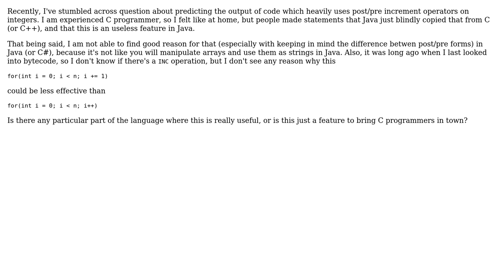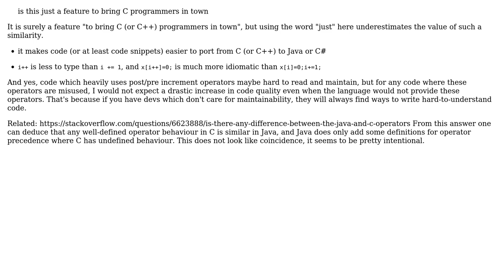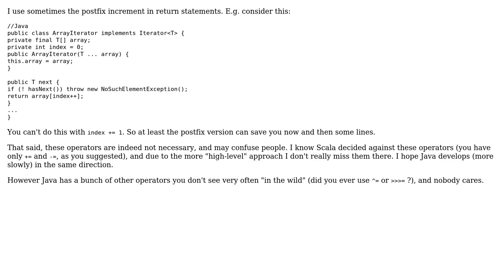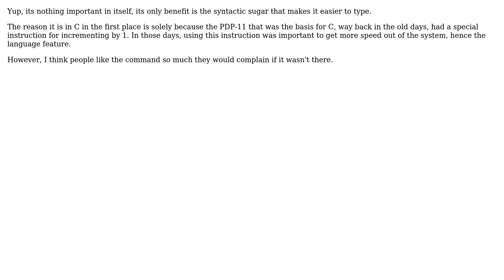Software Engineering: Reason for (post/pre) increment operator in Java or C# (5 Solutions!!)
Software Engineering: Reason for (post/pre) increment operator in Java or C#

With thanks & praise to God, and with thanks to the many people who have made this project possible! | Content (except music & images) licensed under CC BY-SA | Music | Images & others | With thanks to user Nemanja Boric user Mike Dunlavey user Landei user K. Eno user gbjbaanb user Doc Brown and the Stack Exchange Network Trademarks are property of their respective owners. You are responsible for your own actions.